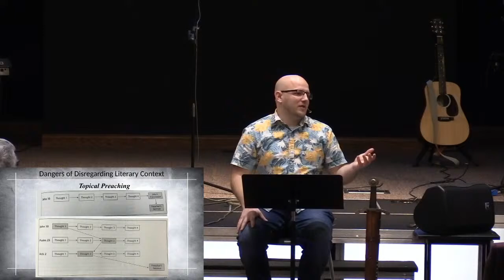How to Interpret Scripture Class Day 1